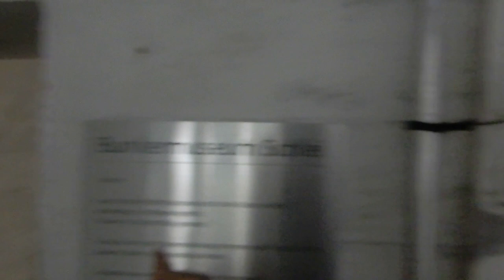We gaan een dagje naar Schiermonnikoog.. met de boot #2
Vergeet geen duimpje omhoog te doen!👍

Reacties zijn ook altijd welkom!

Vergeet niet om ook mijn social media te bekijken!